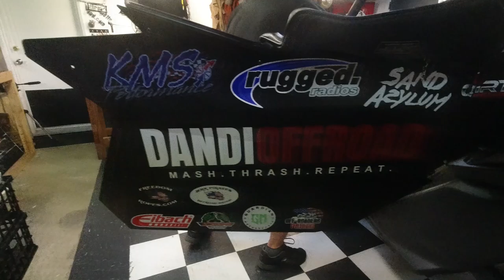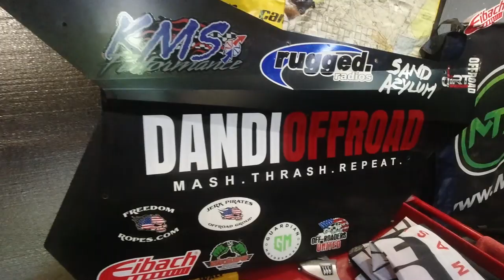Installing New Doors On The X3...Again!!!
mash.thrash.repeat

OTHER STUFFS!

ADVENTURE.
Darin & Brandi :)